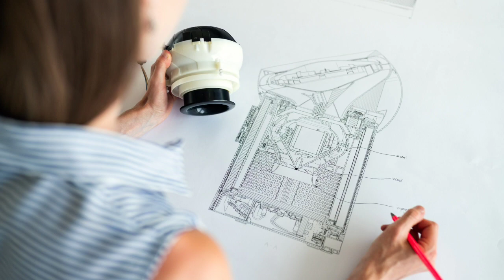TS ECET Counselling 2020 || Schedule & Admission Procedure || online web counselling,spot booking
TS ECET Counselling is explained in briefly in the above video .Procedure should follow after ECET Exam result is given below
1.Slot booking
2.1st Counselling
3.Web Counselling
4.College Allotement & Reporting in college
5.2nd counselling
6.2nd Counselling College Allotement & Reporting in college

I also disussed various documents required during counselling and they are given below
1.AADHAR CARD
2.SSC MEMO
3.DIPLOMA MEMOS
4.BONAFIDE CERTIFICATES (4TH-DIPLOMA)
5.TC
6.MOBILE NUMBER,COLOR PHOTOS.
7.ECET HALLTICKET
8.HALL TICKET
9.INCOME CERTIFICATE
10.CASTE CERTIFICATE
 Please ask your education suggestor before going to counselling

In upcoimg videos i explain what are steps to followed while making web options and also explian which college you will get for your rank .

Images used:
In above video images are used from google images & from pexels.com

I gave credits to owner's please feel free to message me if you have problem instead of reporting to youtube